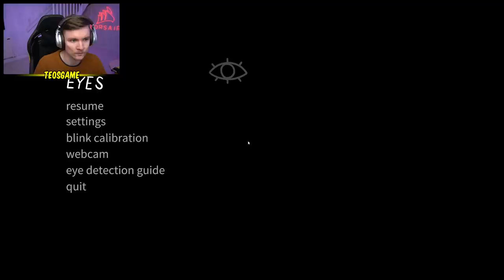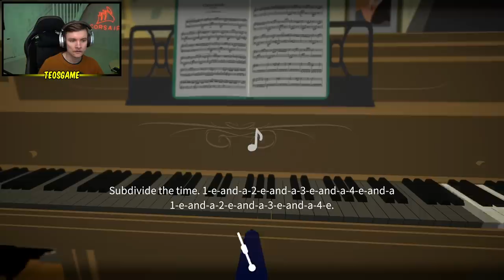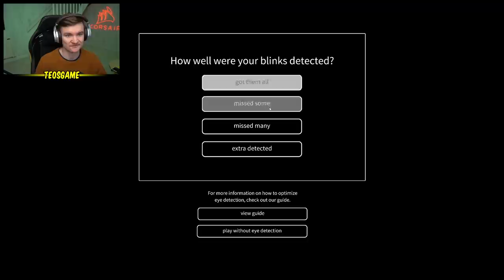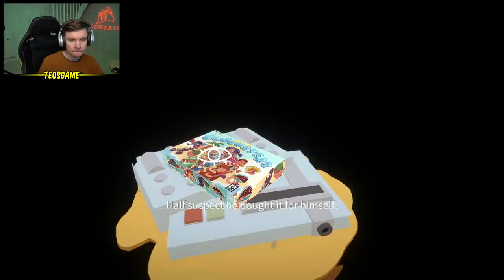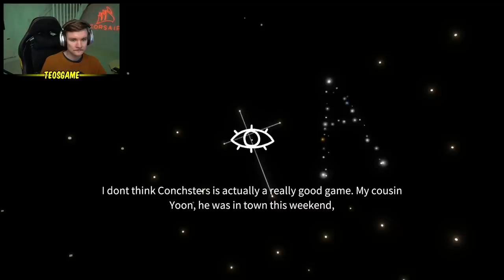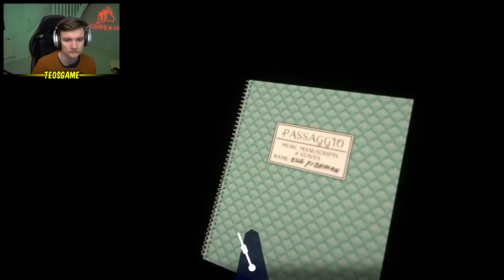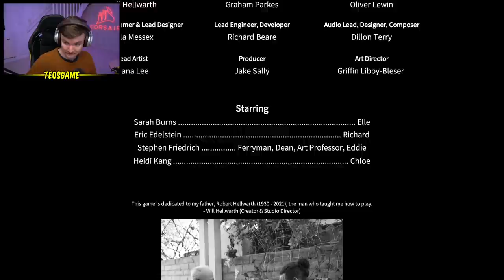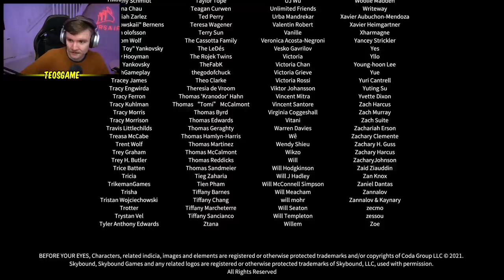Teo plays Before Your Eyes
This was broadcasted on April 20th 2021

0:00 Start
27:54 Catching up on progress
35:21 back after crash